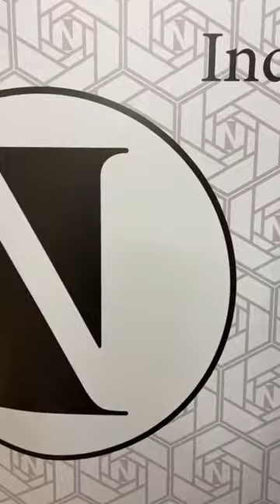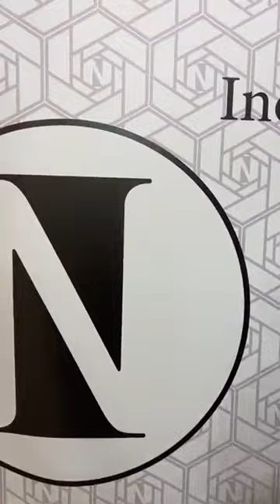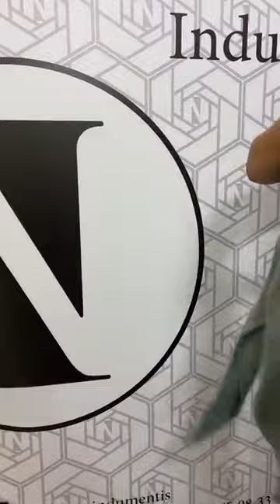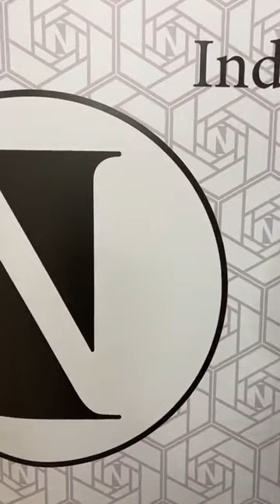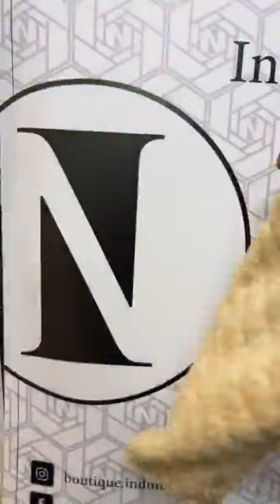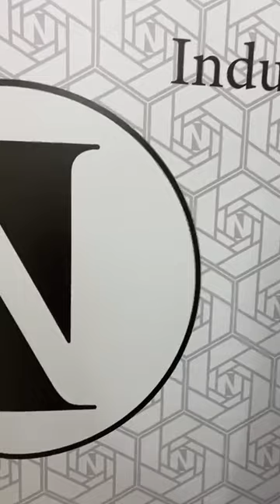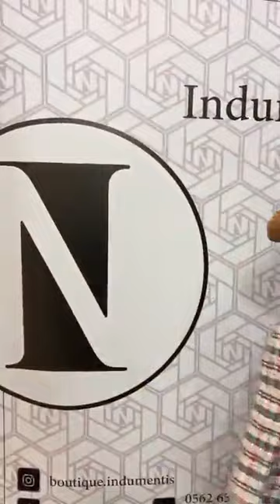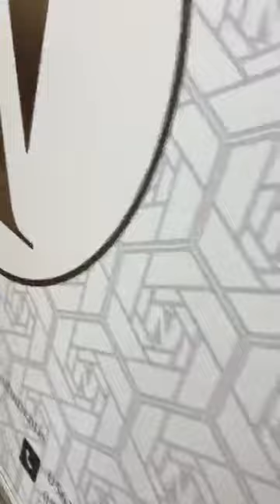Boutique Indumentis women💥🌧️ طومبولا لموسم الشتاء في بوتيك انديمونتيس للملابس النسائية تشكيلة الشتاء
Boutique Indumentis women💥🌧️ طومبولا لموسم الشتاء في بوتيك انديمونتيس للملابس النسائية تشكيلة الشتاء ملابس  و الملابس الرياضية و الفساتين الشتوية كلاسيكة
ملابس_نسائية#قفطان_مغربي قفاطن_2022# المغرب# الجزائر#
ملابس الدخول المدرسي خريف وشتاء_2022 موضة_شتاء_2022 ملابس_محجبات_خريف_و_شتاء_2022 تنسيق_ملا_محجبات_خريف_2021 موضة_شتاء_2021_للمحجبات_تنسيق_ملابس_بنات_محجبات_لشتاء2021 للمحجبات,malabis
🚨 طومبولا الموسم كونوا في الموعد لا تفوتوا الفرصة
جوائز جد قيمة و بضاعة تناسب جميع الأذواق✨
📍عنوان المحل : وهران، بير الجير، شارع ميلنيوم بجانب تيكنو
🚚 التوصيل متوفر خارج الولاية.
-تواصلوا معنا لحجز طلباتكم 📦 على هذا الرقم : 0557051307
Les bons plans sont en retour 🚨 avec votre magasin préféré Indumentis et avec des prix exceptionnels
📍Adresse : Oran, Bir el djir, Boulevard Millénium, à côté de Techno.
🚚 La livraison disponible hors Wilaya
-Contactez-nous pour passer vos commandes 📦 sur ce numéro : 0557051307
Indumentis oran الدخول المدرسي وملابس الخريف مع  التوصيل
✅جديد انديمونتيس للملابس النسائية موديلات انيقة كلاس باسعار جيدة✅ boutique indumentis vetememts
Salima Benmatouk Beauty Dz
بضاعة جديدة متقنة و بسعر يساعد كل الفئات
عنوان المحل : وهران،بير الجير،طريق ميلينيوم بجانب تيكنو
كوني متألقة باللون الكشميرملابس شتاء معاطف شتوية نسائية الطويل والقصير موديلات الكاشمير في الشوميز والاسعار توبجميع أنواع المعاطف الشتوية الطويلة ماركات معاطف طويلةالشتاء للبقاء دافئًا وأنيقًااروع معاطف شتاء 2022/2023 ملابس خريف 2022 ملابس شتاء 2023 بأروع الوان تنسيقات  للبنات تهبل للمحجبات والغير محجبات موضة خريف  بأناقة وحشمة 2023 جديد فساتين طويلة للمحجبات تنسيق فساتين الشتوية موديلات كلاس طويلة للمحجبات و للبنات و ايضا موديلات سروال وليكاث (قميص) موديلات انسومبل 2022 موديلات عصرية  تشكيلة من اطقم الصوف للفصل الشتاءموديلات انسومبل 2022 للشتاء رااائعة وانيقة
 tendance femmes automne hiver manteaux 😍2022/2023 malabis chitae ensemble hijab des robes hiver pour voilee et non voilee des vetement femmes sport style hyjeb 2023
Boutique R&R pour femmesلجديد في ملابس النساء شتاء 2022 موديلات رائعة والاسعار بدون منافس دائما مع الكاشميرجدد  افتتاح المحل من 9 صباحا الى 7 مساءا موديلات قمة موديلات
 اليوم نعتلكم مقنطفات واش كاين من تشكيلة ملابس الشتوية و الخريف يوجد موديل في الشوميز طويلة و السعر 2200 الف و مو ديلات سويت طويلة للنساء و المحجبات و الراهقات و ايصا عندنا انسومبلا كلاسيكية
 تشكيلة ملابس شتوية للمحجبات شتاء 2022 ،تنسيقات ملابس شتوية2022،غاية في الروعة ،موضة شتاء 2022،موديلات جديدة وأنيقة ،لكل من تبحث عن التميز والأناقة
 للمحجبات,malabis 2022,malabis 2020,ملابس شتوية,malabis banat 2021,malabis chita 2021,
ملابس شتوية 2022,ملابس شتوية للمحجبات 2022,ملابس شتوية للبنات 2022,
لفات حجاب 2021.حجاب 2020.موضة شتاء 2022.موضة خريف 2020.موضة صيف 2021.موضة ربيع 2021.موضة2021.الحجاب المناسب لشكل وجهك.لفات حجاب شرعية.حجاب شرعي.عبايات.عبايات تركية.عبايات طويلة.عبايات 2020.لفة حجاب للوجه الداىري.لف حجاب للوجه الطويل.لفات حجاب للعيد.لفات حجاب جديدة.لفات تركية جديدة.لفات طرح جديدة.ملابس  الصيف
تنسيقات الصيف.ملابس محجبات للصيف.ملابس المدرسة.ازياء محجبات.فساتين محجبات.لبس محجبات.موضة شتاء 2021 للمحجبات,موضة شتاء 2022 للبنات,موضة شتاء 2022 رجال,موضة شتاء 2021 للرجال,موضة شتاء 2021 لرجال,موضة اخر صيحات الموضة والازياء 2022,ازياء فساتين,فساتين صوف, ملابس محجبات شتاء 2022
.style.hijab 2022.
 ملابس محجبات أزياء للبنات  فياتين كاجوال للمحجبات فساتين صيفية  فساتين سهرة فساتين 2022  فساتين للشابات المتألقات فساتين يومية للمحجبات ستايلات يومية من ملابس ملابس بنات رائعة و جميلة ملابس بنات ملابس بنات محجبات و غير محجبات
موضة للعيد أحدث التنسيقات للمدرسة إذا أعجبكم الفيديو لا تسو الإشتراك بالقناة و تفعيل الجرس ليصلكم كل جديد وكذا وضع اللايك للفديوملابس بنات محجبات للمدرسة ❤  رائعة / تنسيقات ملابس بنات للمدرسة جميلة جدا 💕
Malabis chitae kharif Indumentis🤩جديد ازياء راقية ملابس خريف و شتاء موضة شتاء 2022 للمحجبات و البنات
Indumentis تشكيلة جديدة ملابس الخريف و الشتاء للنساء ذات طوق عالي تنسيقات موضة شتاء للمحجبات وبنات